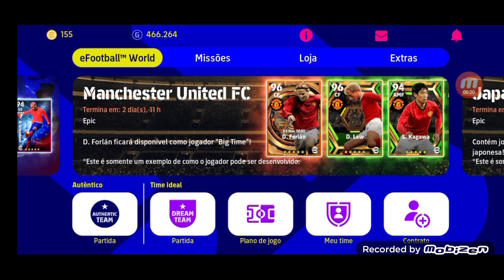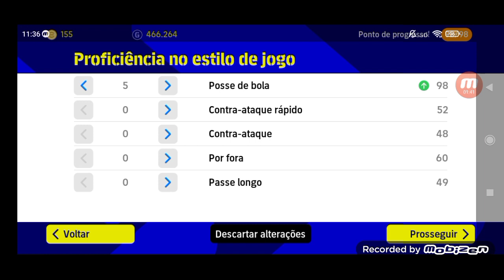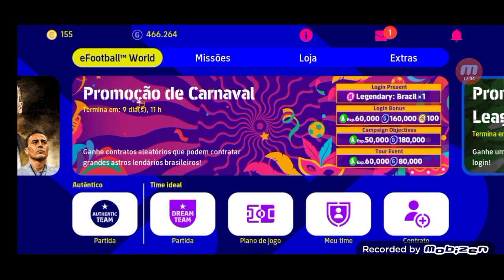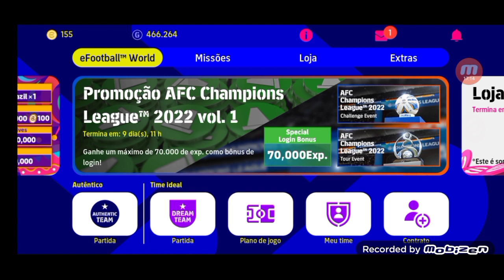jogando com João Gomes no efootball 2023 (jogou bem?)